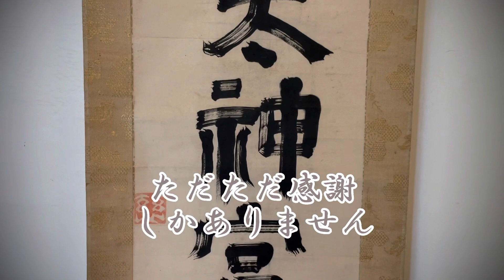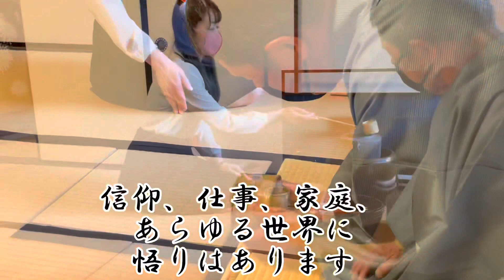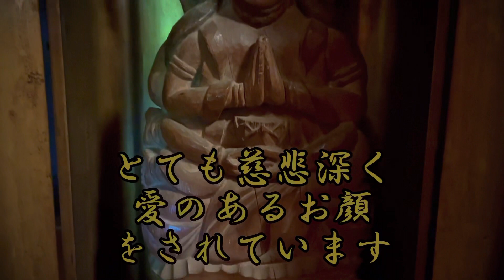19【茶道お点前】白幽子書 岡部嶺男花入 木喰 加藤重髙 各務周海茶碗古瀬戸水差し#japaneseculture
美術茶道Instagram

数多ある教えの中から、縁あって弘法大師空海さまと出会いました
即身成仏（そくしんじょうぶつ）の言葉を教えていただいた時、私の中の魂が躍動しました

仏様とは、神様とは、わたしはどんな存在かわからなかったのです

私たちは仏の子、と聞いてはおりましたが、仏様の存在わからずして、何に手を手を合わせていたのか

聖書では、神は自分に似せて人を創りたもうた、と言っておりますが

仏教では人を、仏の子、と表現しております

私こそが、神であり仏であるんだ、と確信した時、自分とはとてつもない存在なんだ、と確信でき、そして私以外も神仏なんだと思いました

猿が進化して人になった、という嘘を信じ込ませられている人達は気の毒です

猿と人の中間種の化石は発見されていませんし、
只今現在、世界中探しても、猿と人の中間種はいません

猿は初めから猿です
象は初めから象です
キリンもネズミも他の動物全部そうです
人は、初めから人なんです

この世界を、天を、地上を人を創られたお方を、仏教では仏様といい

神道では神様といい

キリスト教では、創造主といい

ヨガ行者は、造物主といいます

皆様、最後まで、読んでいただきありがとうございます　合掌

書　　白幽子

茶碗　黄瀬戸　各務周海
　　　黄瀬戸　加藤重髙

花器　岡部嶺男

茶器　長谷川清吉

水差　古瀬

建水　古備前